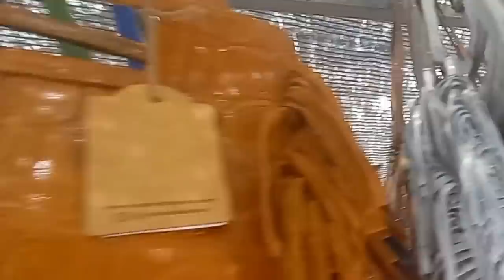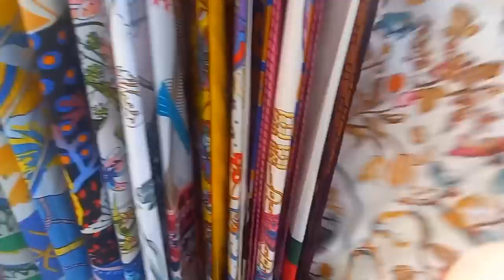🌏 RECORRIDO por el FASCINANTE MERCADILLO de MAJADAHONDA | Madrid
Hoy vamos de TOUR por el FASCINANTE MERCADILLO DE MAJADAHONDA en Madrid.
Descubriremos todos los tesoros escondidos en moda y decoración.
Espero os guste mucho explorar este mercadillo tan estiloso de Madrid.

Ya me diréis en comentarios qué os ha gustado más.

Abrazos!!